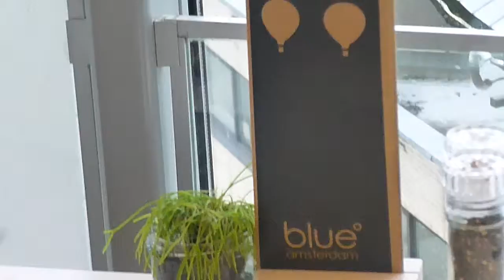CAFE RESTAURANT AMS